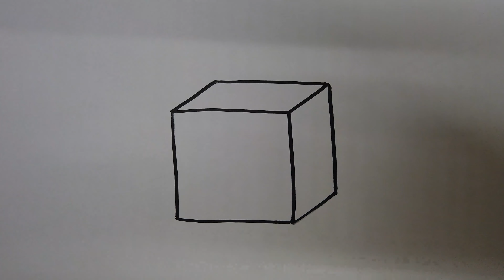How to draw a simple cube - Easy Drawing Tutorial